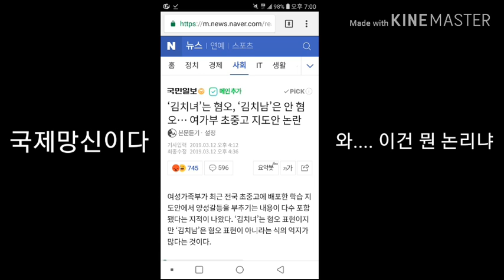[추전역 사회평론] 여가부의 막장개논리들